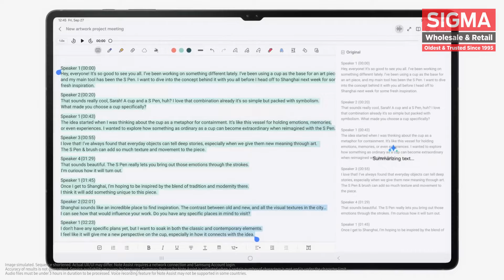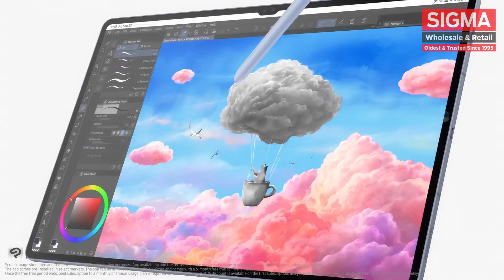Samsung - Introducing Galaxy Tab S10 Series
Introducing the most powerful Galaxy AI tablet, Galaxy Tab S10 Series, designed for ultimate productivity. Experience the synergy of the S Pen and Galaxy AI, built on cutting-edge Galaxy technology.

Samsung Experience Store:
Lulu Mall | Wave Mall | Phoenix Palassio